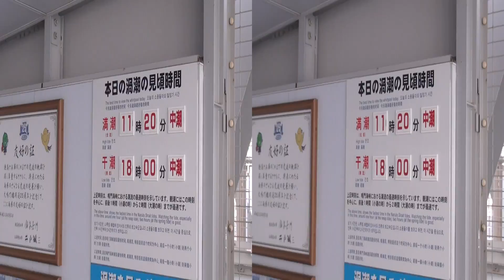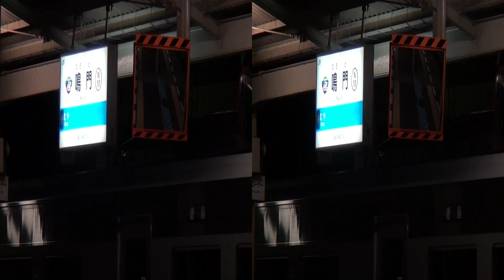3D映像-26 大鳴門橋と渦潮 兵庫県南あわじ市～徳島県鳴門市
撮影日　平成25年08月28日08：41：27　(2013年)

3D対応テレビで見てください。

設定は

3D→サイドバイサイド

※SONY-HDR-TD10
平成23年製造(2011年)
　AVCHD
　1920×1080
　3Dビデオカメラ
　Full HD HANDYCAM
　3D　10光学ズーム
　2D 17エクステンデッドズーム